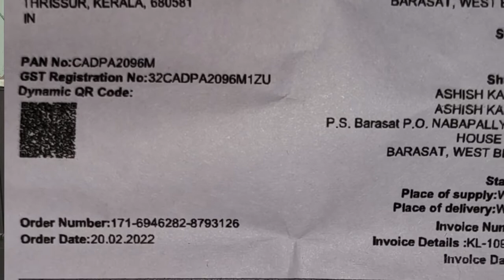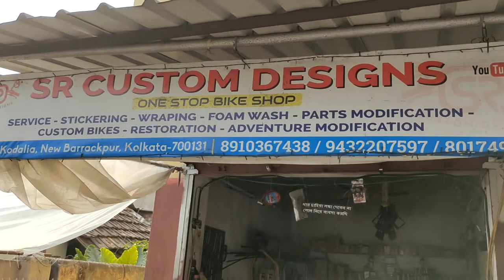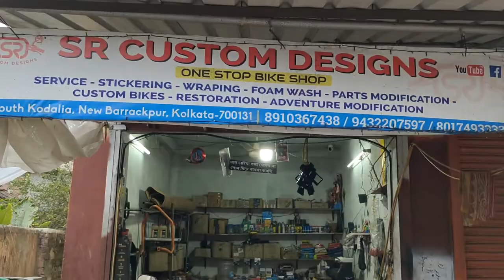Rear Rack Unboxing & Installation on Hornet 160 motorcycle 1st model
This is an informative Video for Unboxing of JB racing Top Rack as well as Installation process at a Motorcycle Custom design shop ta local. This video can be helpful for any new or normal biker who use stock bikes for touring but in need of touring accessories.

Points to be taken care before making a modification in self bike from any non manufacturer of motorcycle.

Purchase Link from amazon.in

JB RACING Expedition Trail Carrier for Pulsar NS (Matte Black)